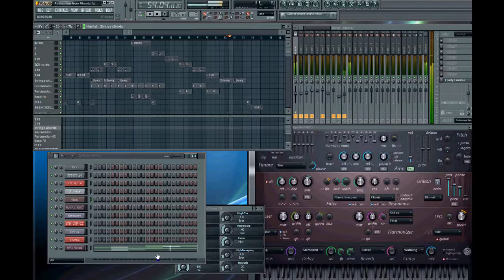Instrumental Reprise - Anthemion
Song I made. missing other cool components like a backwards symbol and cannons, because the program couldn't handle it.  when I added them it crashed.  This is the project reopened in demo FL9 after being re-saved from producer edition FL10 from my Ubuntu partition.  Rough workaround.  but hey, you have some visual of the project. Lol

A friend of mine requested I made a song like this, so that he could write lyrics.